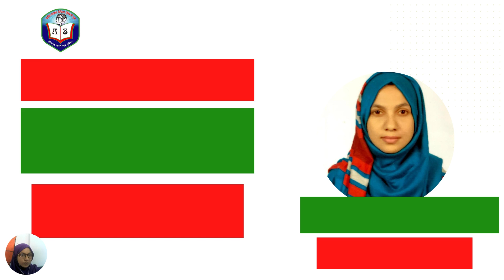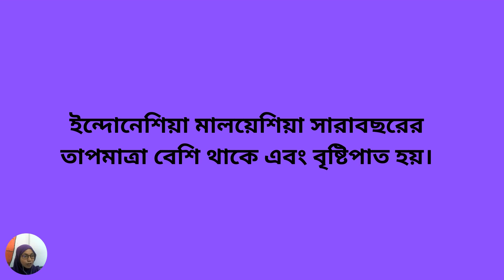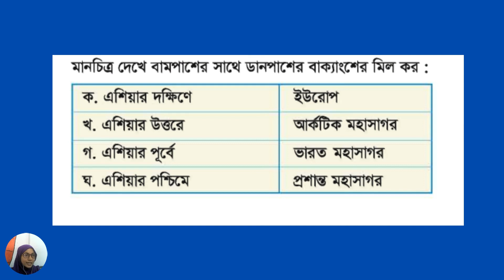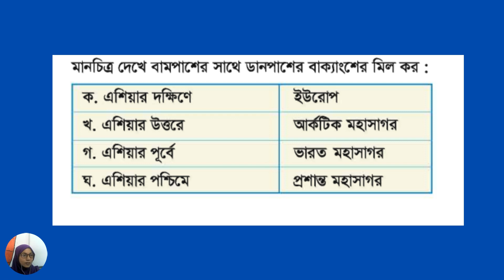বাংলাদেশ ও বিশ্বপরিচয় চতুর্থ শ্রেণী ১০ম অধ্যায় পাঠ-১ | এশিয়া মহাদেশ | Class 4 BGS Chapter 10